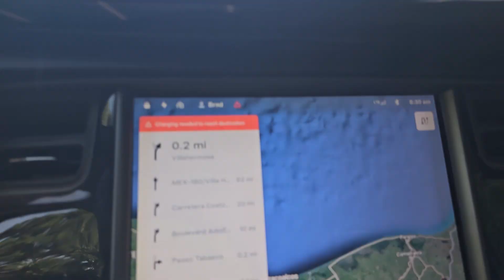unedited Recap of days 1 and 2 of driving a Tesla from Laredo to Cancun